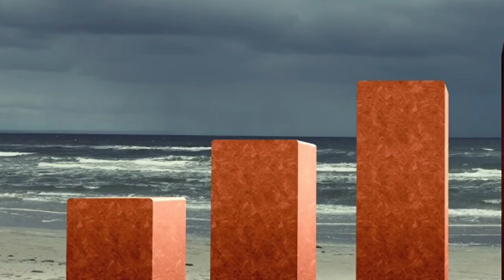ମାଟି ଖୋଳୁ ଖୋଲୁ ବାହାରିଗଲା ହୀରା! ଚାଷୀ ହୋଇଗଲେ କୋଟିପତି।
Jay Jagannath 🔴❗🔴

N.B. .

NOTICE.